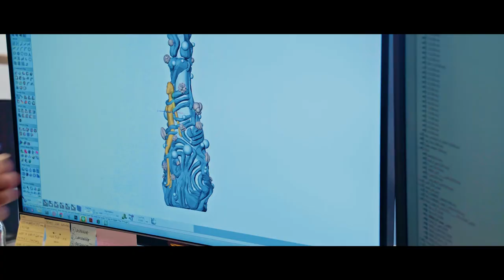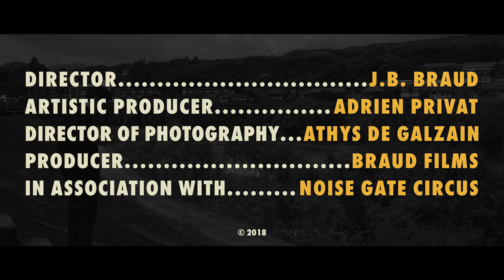Paris, Kyoto: Kohei Nawa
In this special episode shot in Kyoto, the Japanese sculptor, Kohei Nawa, invites us to his workshop Sandwich, to tell about his monumental work Throne currently displayed under the Pyramid of the Musée du Louvre in Paris (as part of ‘Japonismes 2018’). Born in 1975 in Osaka, Nawa studied sculpture at Kyoto University of Art and Design and Royal College of Art in London. The artist seeks a new dimension of perception, combining the use of various materials such as prisms, polyurethane and silicone oil with cutting-edge techniques including 3D scans and manipulations on computer. Arguably, one of the best-known series is PixCell, in which he covers found objects such as a taxidermied deer with a complex layer of glass beads. This unique approach is associated with the concept of the ‘cell’ that the whole world is made up of cellular structures. A collection of rubble-like objects rising, Throne was first showcased in 2011, when Nawa held his solo exhibition at The Museum of Contemporary Art Tokyo three months after the Great East Japan Earthquake. Exploring the key ideas behind the work, the artist reflects on a relation between Paris and Kyoto and how these cities inspire his creations.

©︎Kenji Aoki
©Nobutada OMOTE / SANDWICH

Pen ペン is the most influential Tokyo-based media house crafting original stories around arts, culture, food, travel, and design since 1997, through magazines, digital media, videos, and films.